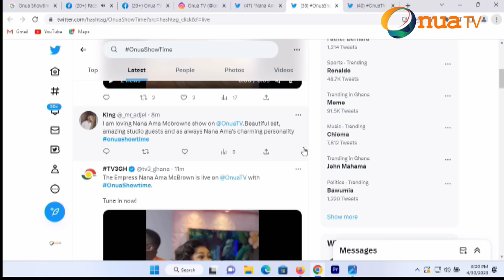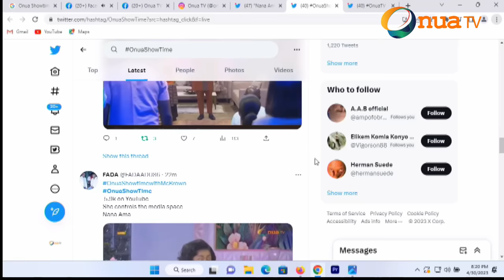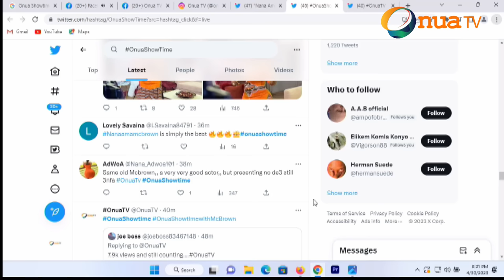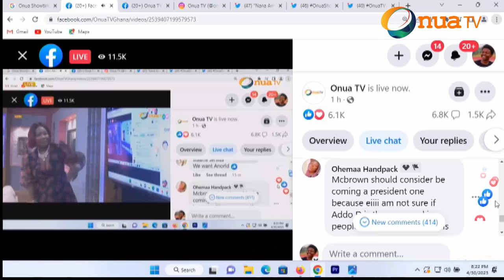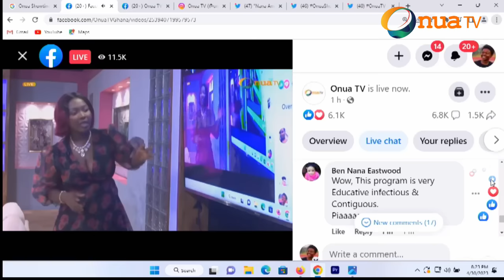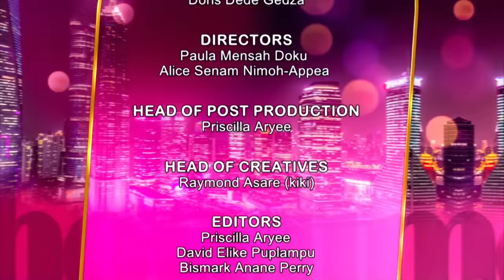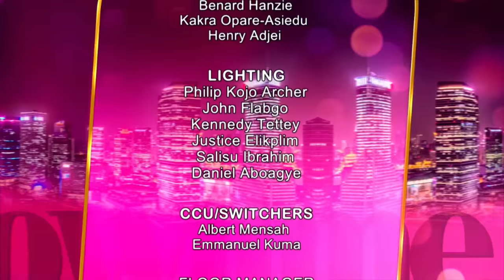Full Highlight: Nana Ama McBrown shines on her hosting debut on Onua Showtime with her charm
Onua TV’s latest show, “Onua Showtime with McBrown,” premiered on Sunday, April 30 and it was a hit with viewers, thanks to the charming host, Nana Ama McBrown.